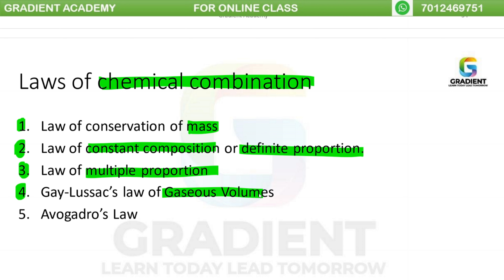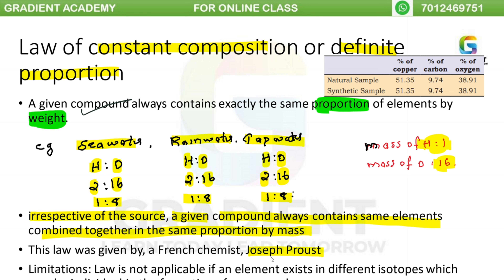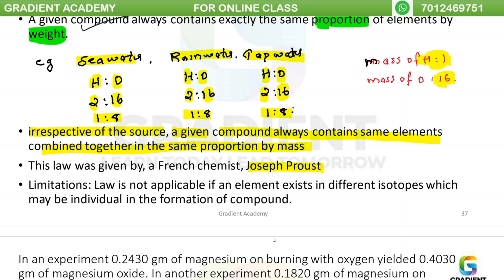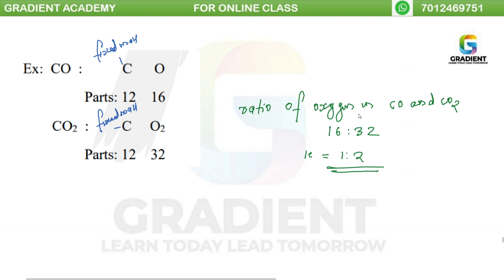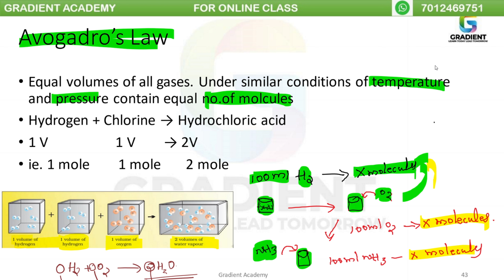SOME BASIC CONCEPTS OF CHEMISTRY | NCERT CHAPTER 1 PART 3 |PLUSONE CHEMISTRY|CLASS11 CHEMISTRY